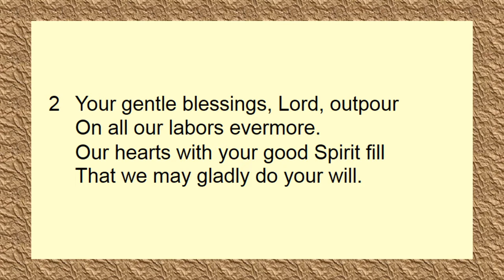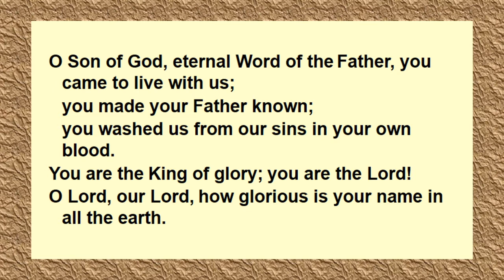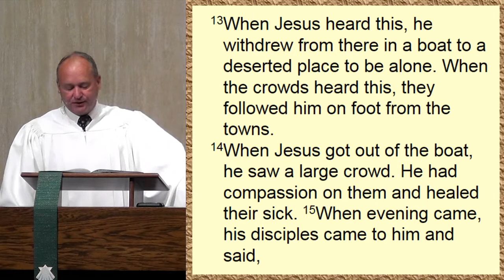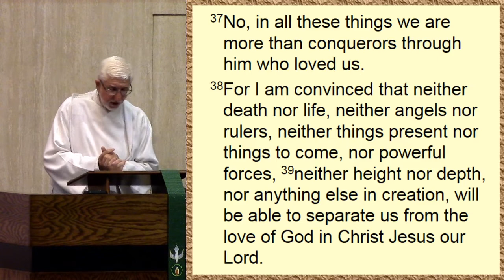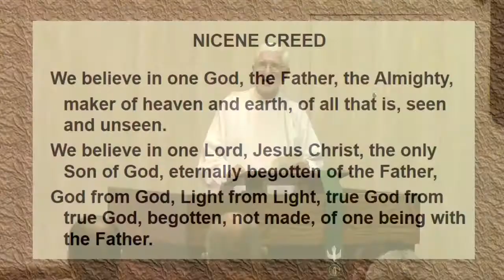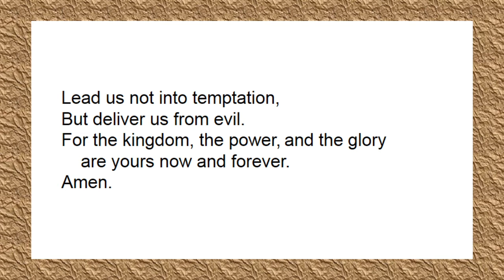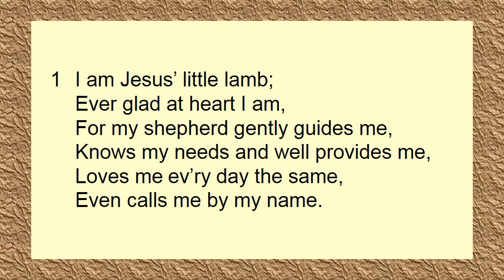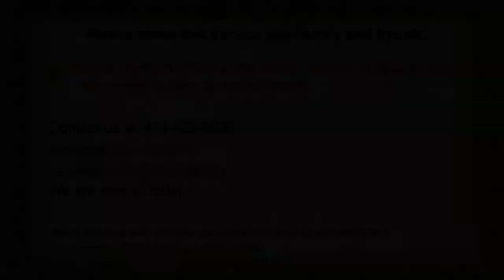St. Jacobi Lutheran Church - Pentecost 11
Today in God's Word, we hear about God's love for his people through good times and bad times. 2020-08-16